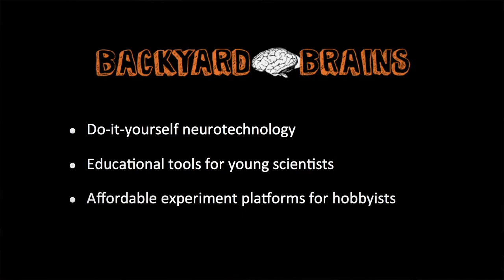Bringing Neuroscience to the Masses | Patrick Glover | TEDxNortheasternU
TEDxNortheasternU 2018
Theme: Wait...why?

Patrick Glover
For many, childhood years are some of the most explorative and impactful years of their lives. This talk focuses on the importance of fostering scientific interest, specifically around neuroscience, in kids at an early age. By providing young students kids with the necessary tools, we can cultivate the next generation of neuroscientists that will unlock the wonders and mysteries which preside in our brains. Patrick Glover is a Neuroscience student at Northeastern University.

LinkedIn Patrick Glover is a 4th year student at Northeastern working to make the field of neuroscience more open and accessible to young students. This talk was given at a TEDx event using the TED conference format but independently organized by a local community.